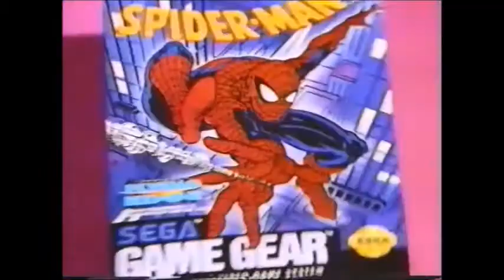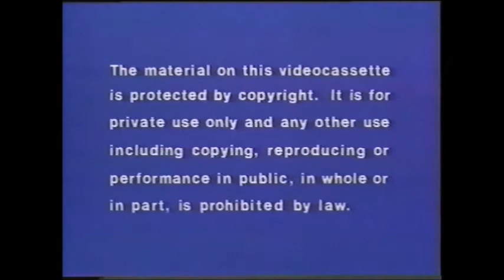Opening to Pryde of The X-Men VHS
Opening to the 1993 VHS release of the 1989 X-Men cartoon pilot 'Pryde of The X-Men'. Opening includes a promo for four Spider-Man video games for the NES, SNES, Game Boy, Game Gear and a real-life Spidey promoting vote registration.